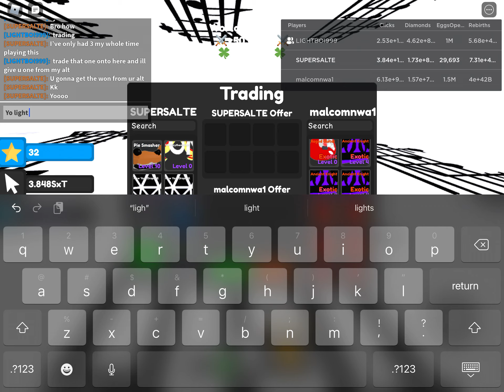Craziest vid ever